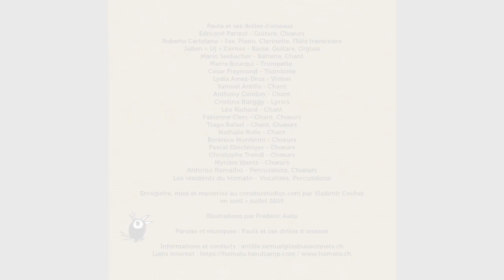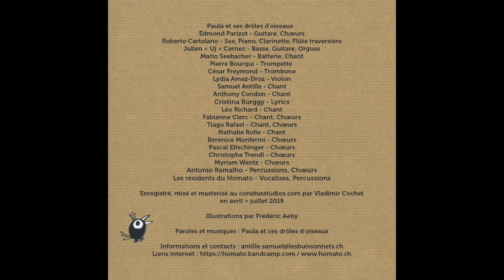PAULA ET SES DRÔLES D'OISEAUX “SEE THE LIGHT"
Titre tiré de l'album "BUBBLES”

Guest : Cristina Bürggy, Anthony Condon
Guitare, choeurs: Edmond Parizot
Sax, Piano, Clarinette, Flûte traversière: Roberto Cartolano
Basse, Guitare, Orgues: Julien “Uj” Cernec
Batterie: Mario Seebacher